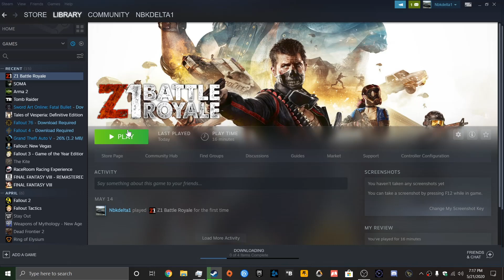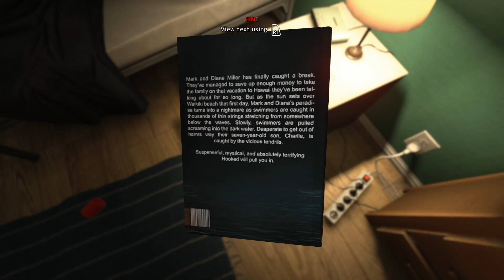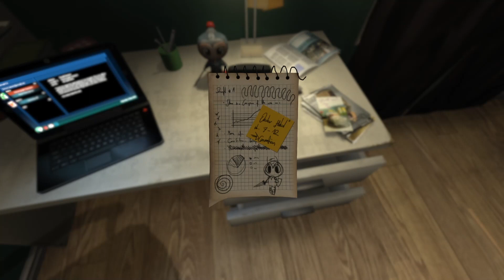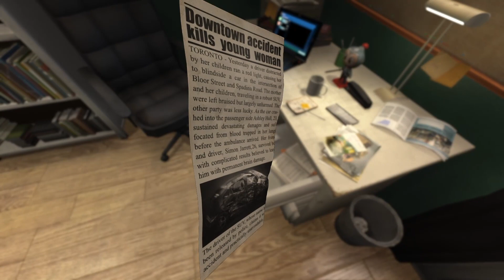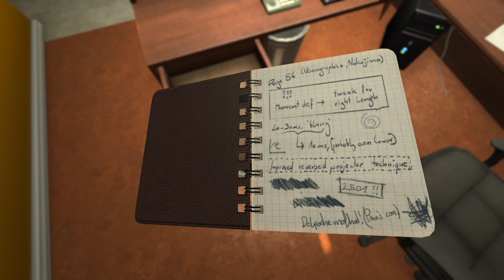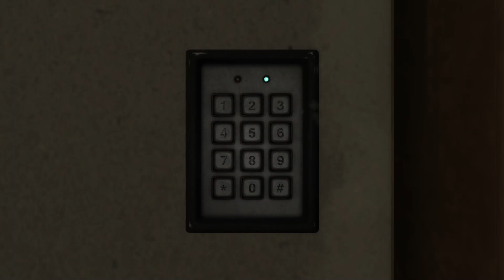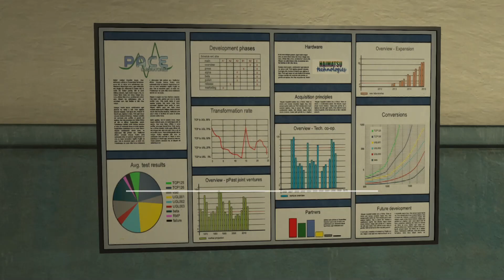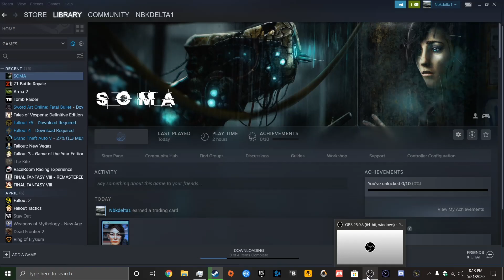(yikes forgot how scary this is)lets play soma pt 1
alright a lil spooky time in this vid we go to our appointment only to wake up somewhere else.